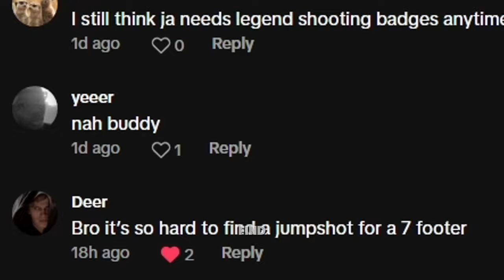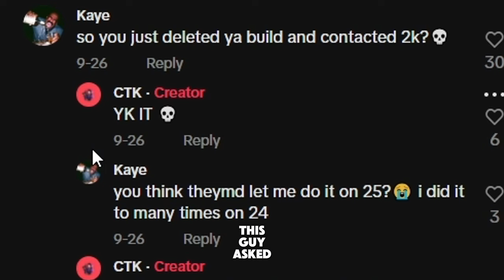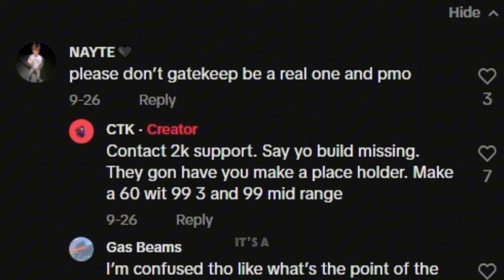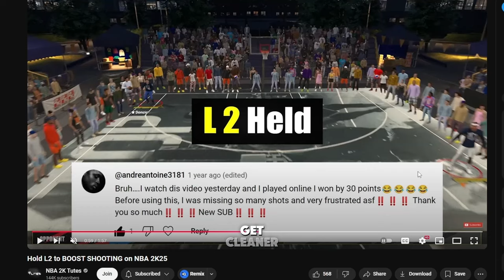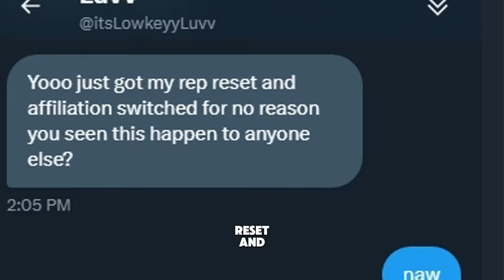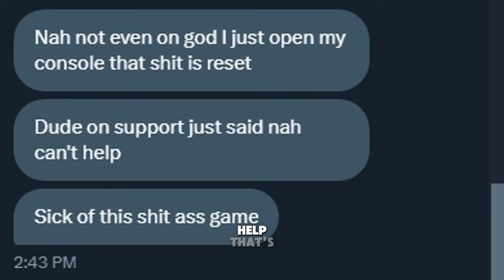HOW to GLITCH PATTY MILLS & any Jumpshot on ANY BUILD in NBA 2K25 Shooting Update